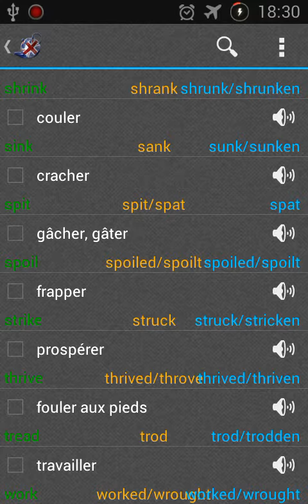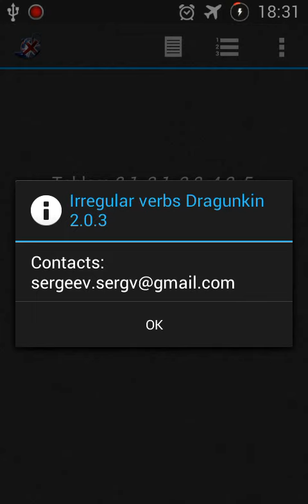verbos irregulares. English irregular verbs. French translation. App IrregularVerbsDragunkin.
Learn english irregular verbs. The irregular verbs are divided into groups according to their similarities. It helps you memorize them easily. You can test your knowledge by selecting answers from a list of options or typing them.
Available the next languages:
english, russian, chinese, czech, dutch, french, german, greek, italian, japanese, korean, polish, portuguese, spanish, turkish, ukrainian.